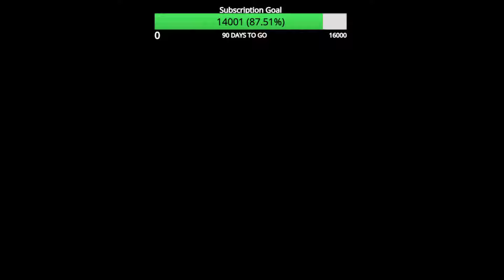Bli med Tor & Kevin På Lastebil Tur.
15ÅR!
Bli med gutta på en Lastebil Tur!